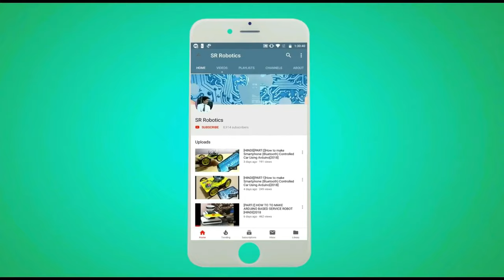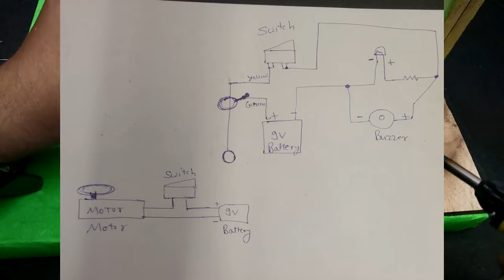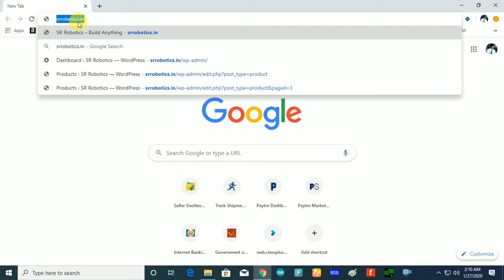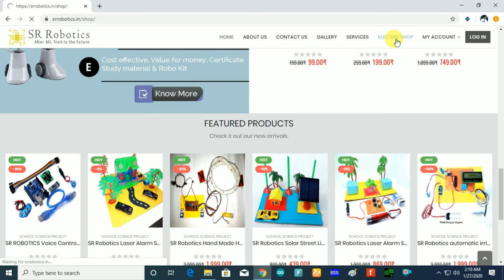How to make seismograph at home||simple Earthquake detector PART-1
SR ROBOTICS  How to make seismograph at home||simple earthquake detector
you can  make a diy seismograph working model at home. Better still, make the seismograph and don't wait for the earthquake, create one and see how it works.

COMPONENTS USE

 23*30 CM  wooden base
nut nolt
2   9 volt battery
2 battery cap
2 switch
conection wire
thick marker pen
some washer for weight
pvc pype
led
buzzer
150 ohm resistor
color paper
fevicol
gluestick

BEST MODEL ACCORDING [WINNING MODELS]
SHARE WITH YOUR TEACHERS AND FRIENDS
CLASS=9th 10th

|| PART-1 इस तरह दरवाजा खुद खुलेगा ||How to make a Automatic Door Opening system using IR sensor

Searches related to how to make seismograph
3 parts needed to build a seismograph

how to make a seismograph wikihow

diy electronic seismograph

seismograph video

how does a seismograph work

seismograph classroom activity

a picture of seismograph